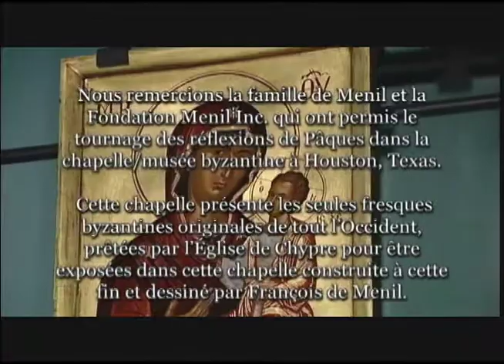Dimanche de Pâques: Quels not pour dire la resurrection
Une réflexion du Père Thomas Rosica.